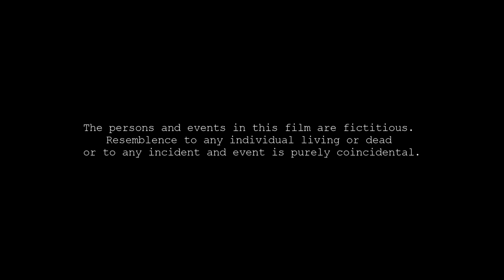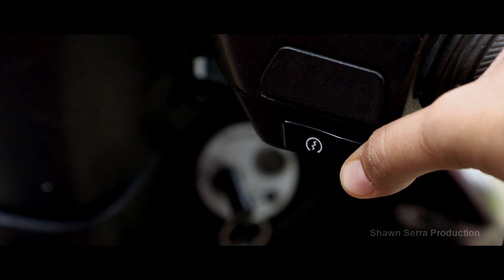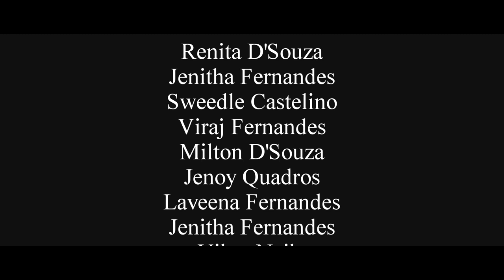ಸಲ್ವೊಣೆಚೆರ್ ಜೀಕ್ (Solvonecher Jeek ) konkani short movie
Writer & Directed By : Clivio Fernandes
Produced By : Shawn Serra
Cast : Shawn Serra, Rencita D'souza, Renita D'souza, Rencita Colaco, Jenitha Fernandes, Sweedel Castelino, Aquil Rodrigues, Viraj Fernandes, Milton D'souza, Jenoy Quadros, Laveena Fernandes, Jenitha Fernandes, Vikas Naik, Ruban Fernandes, Austin Fernandes, Clivio Fernandes, Manish Poojary, Sherwin Oliveira, Romit Fernandes, Dinesh Shetty, Ancel Serra, Jude
Dialogues : Nanu Marol
Lyrics : Rev Fr Francis Cornelio & Clivio Fernandes
Singers : Marvel D'souza, Reenal Lewis, Clivio Fernandes, Ancilla Saldanha, Sherwin Oliveira, Sayani Fernandes, Meryl Mendonca
Songs Recorded : MNB Studio, Swaram Studio, Gtone Studio
Assistant Director : Viraj Fernandes
Cinematography : Rajesh Kulal
Editing : Praveen Cutinha
Director of Photography : Alwyn Cutinha
Post Production Unit : Digital Eyes